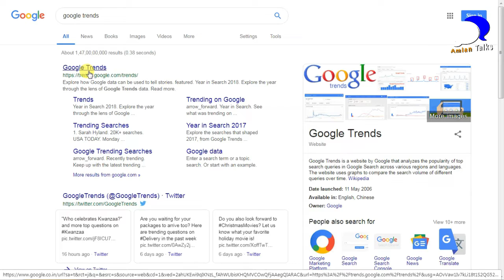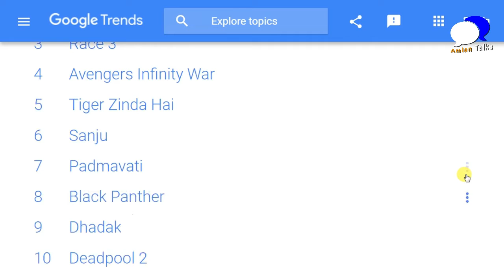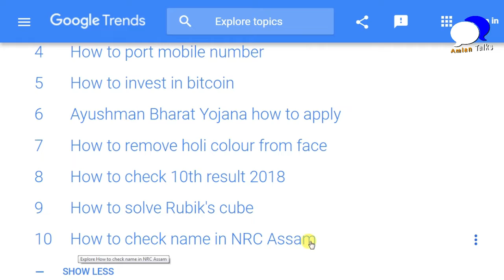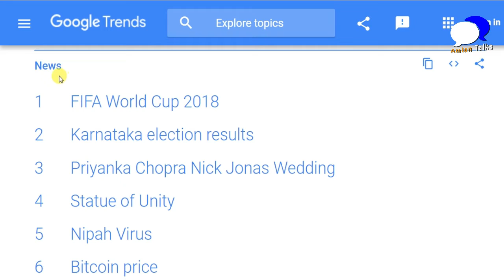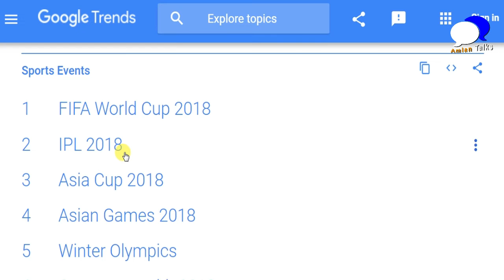Top Indian Searches on Google for 2018 | 2018 Trending Searches | Kya Kya Search Karte Hain Log !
Top Indian Searches on Google for 2018 . Trending Google Searches for India 2018